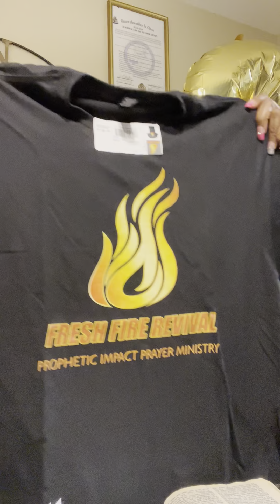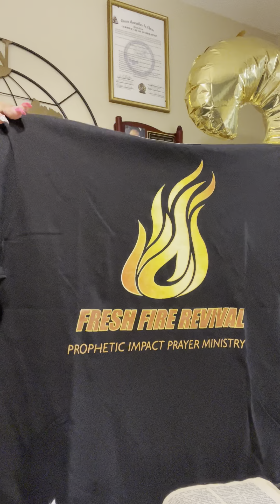Powerful Teaching.”The Pastor vs. The Prophet!”🔥🔥🔥Apostle Carmen Haywood propheticimpact1000.com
Apostle Carmen Haywood
$PIPWMinistry